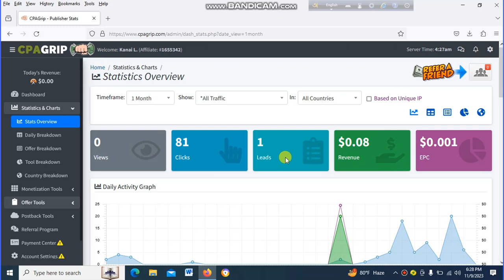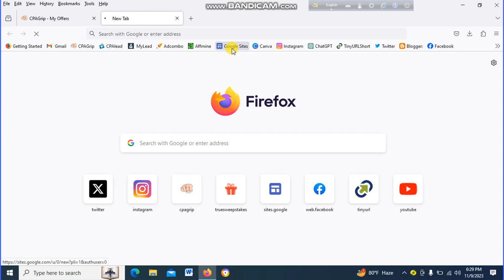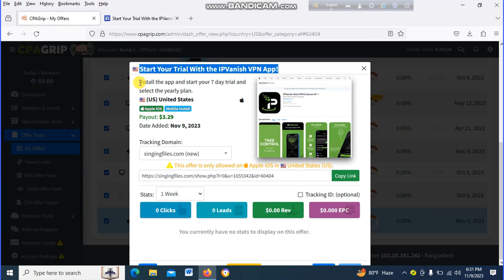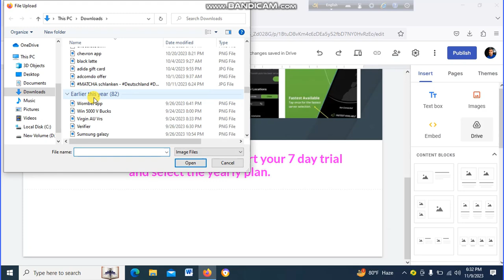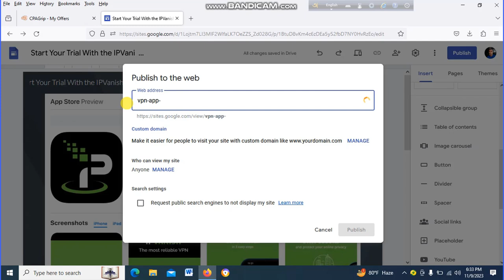CPA Marketing Grip USA Offer - সিপিএ মার্কেটিং এ সিপিএ গ্রিপ এ ইউএস এ অফার নিয়ে কাজ করবো কিভাবে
Creating a detailed 3000-word description for your YouTube channel, "Ideal Shop Online," dedicated to CPA (Cost Per Action) Marketing offers in the USA, will provide potential subscribers with a comprehensive overview of what to expect. Here's a thorough description:
Welcome to Ideal Shop Online - Your CPA Marketing USA Offer Hub
Are you looking to unlock new opportunities and boost your online income? Look no further! Ideal Shop Online is excited to introduce our YouTube channel, dedicated to the world of CPA Marketing offers, with a focus on the USA market. Here, you'll find an all-in-one resource for understanding, mastering, and maximizing your earnings through CPA marketing.
📋 About Our CPA Marketing USA Offer Channel:
At Ideal Shop Online, we're passionate about sharing knowledge and helping individuals achieve their financial goals. Our CPA Marketing USA Offer channel is designed to provide you with in-depth insights, strategies, and expert guidance to succeed in the competitive world of CPA marketing.
🌟 Why Choose Our CPA Marketing Channel?
1. Expert Insights: Our team of experts brings years of experience in the CPA marketing industry. We've tested various strategies, learned from our successes and failures, and are committed to sharing our knowledge with you.
2. Exclusive USA Focus: Our channel places a specific emphasis on the USA market, providing you with insights and offers tailored to this lucrative and dynamic region.
3. Comprehensive Content: Whether you're a beginner or an experienced CPA marketer, our channel offers content that caters to all skill levels. From CPA basics to advanced strategies, we cover it all.
4. Hands-On Learning: We believe in learning by doing. Our tutorials and case studies are filled with practical examples to help you implement the strategies effectively.
5. Community Support: Join our thriving community of like-minded marketers. Share your experiences, ask questions, and engage with fellow learners to strengthen your understanding and network.
📊 What You'll Learn:
Our CPA Marketing USA Offer channel covers a wide range of topics, including:
1. CPA Marketing Basics: Understand the core concepts of CPA marketing, including key terms, networks, and strategies.
2. Niche Selection: Learn how to identify profitable niches in the USA market and select the right offers.
3. Traffic Sources: Explore various traffic sources, including paid advertising, SEO, social media, and more.
4. Landing Page Optimization: Discover the art of creating high-converting landing pages.
5. Offer Promotion: Dive into the strategies for effectively promoting CPA offers to maximize conversions.
6. Advanced Techniques: Explore advanced tactics, such as split testing, scaling, and long-term strategy development.
7. Case Studies: Gain insights from real-world case studies that reveal the success stories and challenges faced by marketers like you.
8. Compliance and Regulation: Stay up-to-date with CPA marketing regulations, ensuring that your campaigns remain compliant.
🎯 Who Can Benefit:
Our CPA Marketing USA Offer channel is ideal for:
    Aspiring Marketers: If you're new to CPA marketing, you'll find the fundamental knowledge you need to kickstart your journey.
    Experienced Marketers: For seasoned marketers, our advanced strategies and insights will help you take your campaigns to the next level.
    Entrepreneurs: Business owners can use CPA marketing to increase their customer base and generate leads.
    Digital Enthusiasts: Anyone eager to explore the world of online marketing and income generation.
📈 Our Commitment to Quality:
At Ideal Shop Online, we're dedicated to providing high-quality, up-to-date content. We continuously update our videos to keep pace with the ever-evolving world of CPA marketing. We appreciate your feedback and actively use it to tailor our content to your needs.
Don't miss the opportunity to excel in CPA marketing.
Explore additional resources, download course materials, and find more information about our CPA Marketing USA Offer channel on our website [website link].